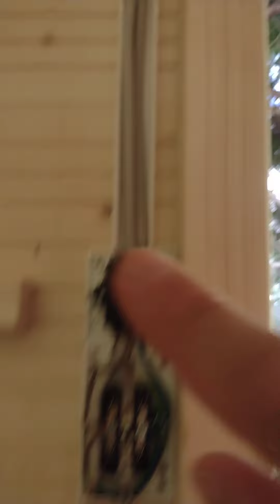"Elektryka" w domku ogrodowym -cz.1.